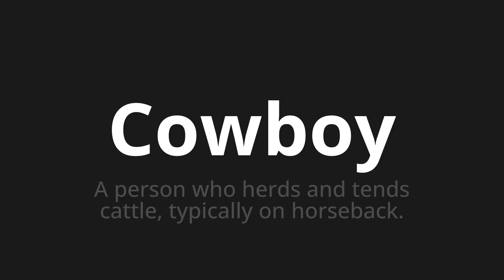How to pronounce Cowboy